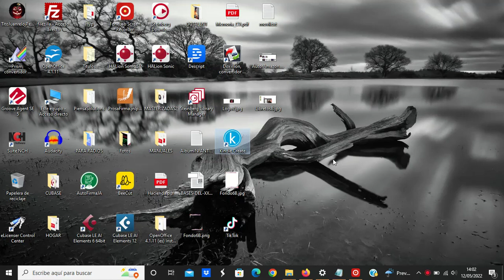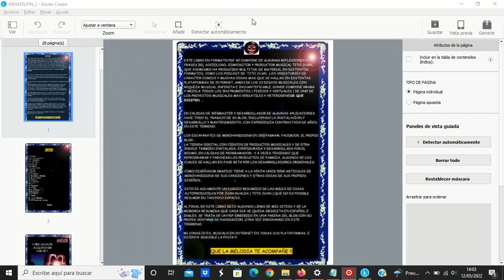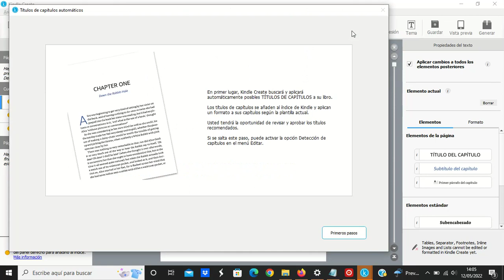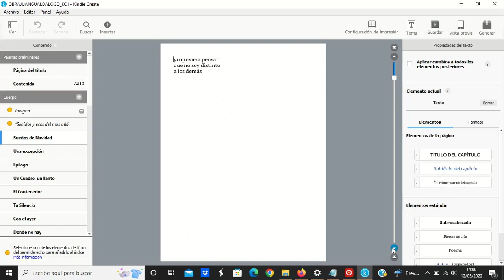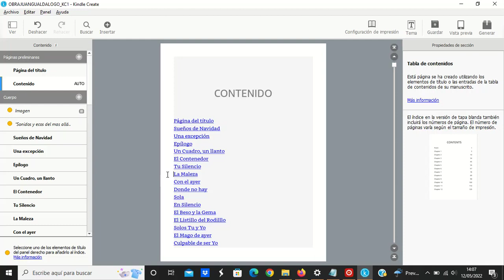Kindle Creator App de Amazon, Tito Juan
Aprende como usar esta Aplicacion de Amazon para cuadrar el diseño de tu libro, incluyendo margenes, logotipo y otras cosas, indice, etc

MUSICA TITOJUAN
Spotify 24 Albums

Canal de venta Ebay